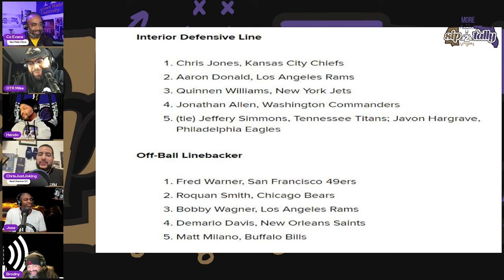Roundtalk Crew Discuss the NFLPA top 5 List (LBs)